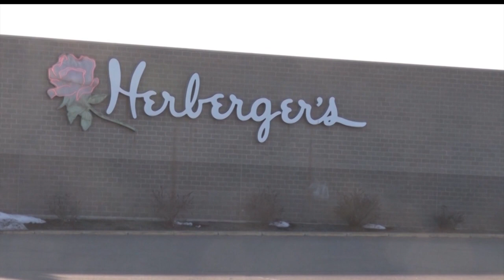Herberger's Website Claims Store Is Coming Back After Closures